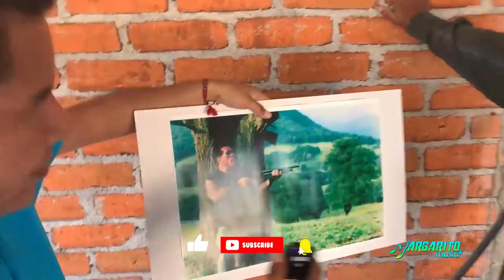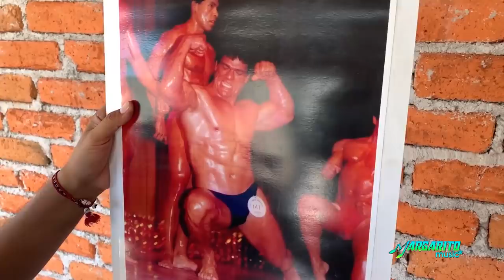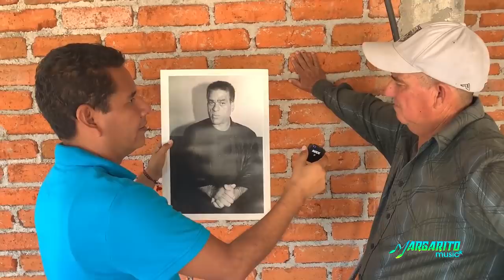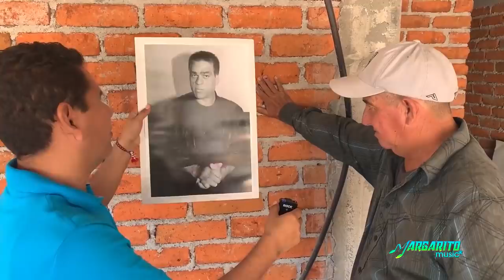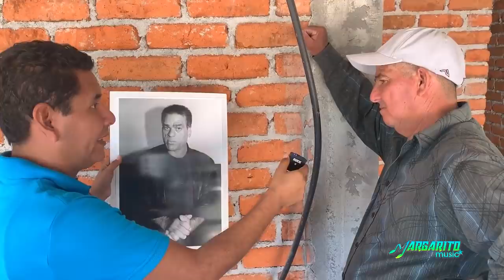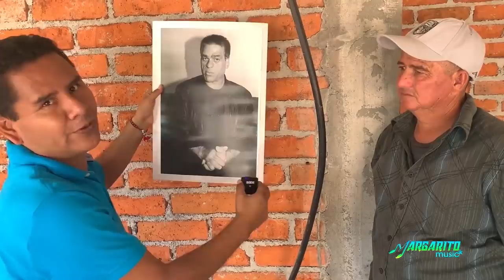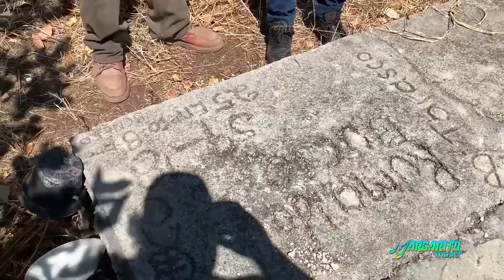🇲🇽la tumba del RAMBO MEXICANO amigo de Mario Almada y Eugenio Derbez❤️